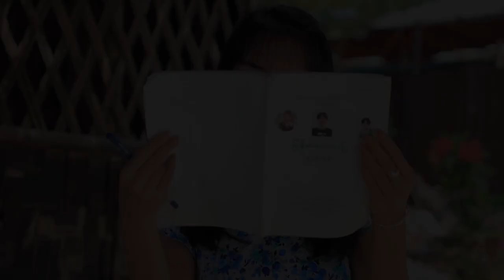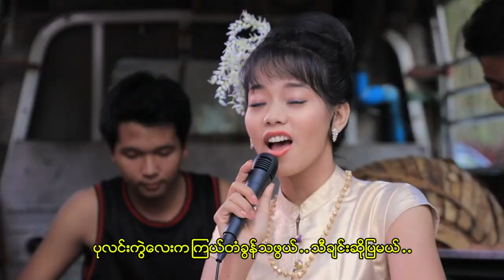ခိုင်မာလွင် (Khaing Mar lwin) - အဆိုတော်အရူး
Listen to album, out now ( ဒီအယ်လဘမ်လေးကို  Online Platform တွေမှာအားပေး နားဆင်ဖို့ အောက်က Link လေးကိုနှိပ်လိုက်ပါ) 🎧

Muziclink :

Song Name : အဆိုတော်အရူး
Artist : ခိုင်မာလွင်
Composer : နိုင်မြန်မာ
Studio : E.M.S
Director : ညီညီ(လဝန်းသစ်)
Mixing : Ko Thura (EMS)
Cast : ခိုင်မာလွင်၊အေးအေးမော်၊လှိုင်ဘွား၊ဂျယ်လီ၊အာလူး၊ဇောက်ထိုး